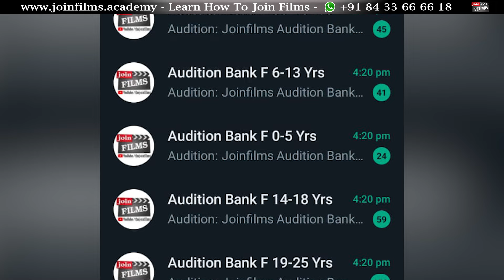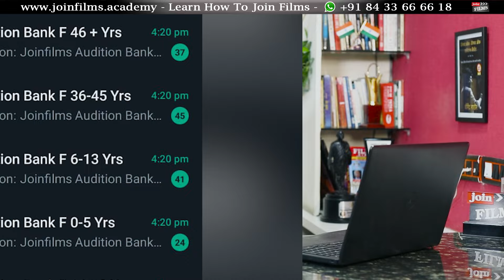Things to Know Before Starting Your Acting Career | Tips for Aspiring Actors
Video Title :- Things to Know Before Starting Your Acting Career | Tips for Aspiring Actors

Are you thinking about starting your acting career? Before you dive in, there are a few key things you should know! In this video, we'll cover essential tips and advice for aspiring actors, including what to expect from the acting industry, how to build your skills, networking strategies, and how to stay motivated during the ups and downs of your journey. Whether you're considering acting as a full-time profession or just curious about getting started, this video will give you the insights you need to succeed.

🔑 What You'll Learn:

The importance of training and education in acting
How to find auditions and acting opportunities
Building a strong network within the acting community
Dealing with rejection and staying motivated
Common misconceptions about the acting world

Ready to start your journey? Let's get into it!

🎬 Start Your Bollywood Journey: 8 Days Bollywood Career Workshop for Every Aspiring Artist!

For Expert Career Guidance - Join Bollywood Career Guidance Workshop

▬▬ Video Topics ▬▬▬▬▬▬▬▬▬▬▬▬▬▬▬
00:00 - Intro Of The Video

About :-
हम आपको बताना चाहते हैं कि Join Films एक फिल्म करियर Guidance का Channel है |

इस channel की शुरुआत Dada Saheb Phalke Film Foundation Award Winning Film Guru, Best Seller Switch On Switch Off Acting Book Author Virendra Rathore ने किया था |

इस channel के माध्यम से हम Outsiders जो की Bollywood Star Kids नहीं है, उन्हें Film Industry में Career बनाने के लिए उन्हें प्रेरित करते है | चाहे उनको Actor, Writer, Director, Singer, Music Composer, Dubbing Artist, Filmmaker, Editor इत्यादि, हम उन्हें इन सभी को Professionally Guide करते है |

हम JoinFilms के माध्यम से World के सबसे आसान Acting Method जो की Switch On Switch Off Acting Method से नए Actors को Acting सिखाते है |

इस Channel के माध्यम से हम Bollywood Celebrities की Struggle और उनकी Success Stories आप तक पहुंचाते है |